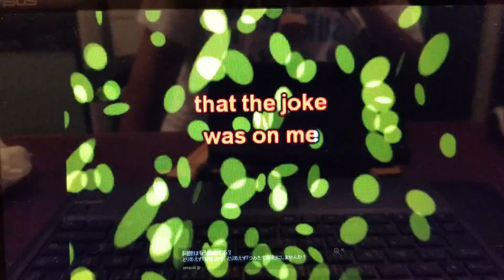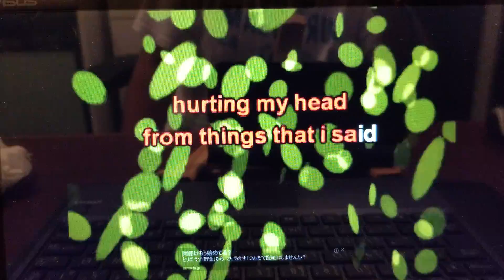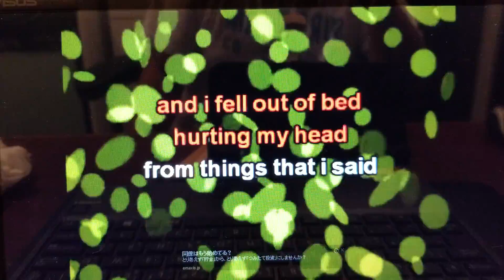I started a joke cover by Otosan